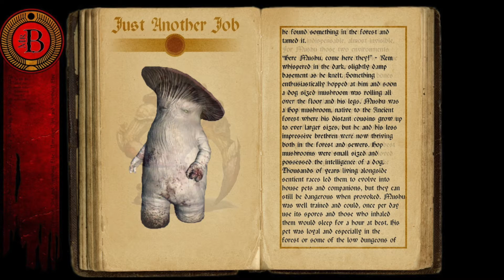Just Another Job Pt.7 (Henchmen)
Source Material:
Author Suns of Carrola)
Book3:(Treads of Vengeance) Braun’s Gambit)
Book5:(In the works)